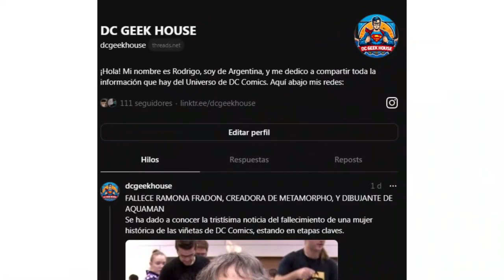🤡​🤡​JOKER 2 - TRAILER: COMIENZA EL MUSICAL 🤡​🤡​ | REACCIÓN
¡Nueva REACCIÓN!
Tal y como se había anunciado días atrás, finalmente se ha lanzado el primer trailer oficial de JOKER 2 con muchas confirmaciones de lo que se nos había dicho desde un principio, pero al mismo tiempo dejando mucho espacio para teorizar qué es lo que realmente pasará.